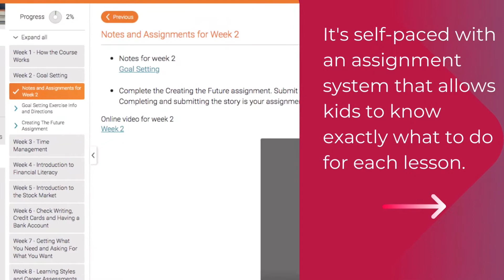Help Your High School Student With College and Career Readiness With This Class from Mr.D Math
Do you have a homeschooled high school student? Concerned about how to prepare your student for college or a career? There are a number of skills that are important for them to learn before they graduate from high school. And it can be worrying trying to make sure you don't miss any crucial skills. As a mom of two high school graduates and two current high school seniors I can relate!

Enter the College and Career Readiness Class from Mr.D Math!

I've had the opportunity to check out the self-paced College and Career Readiness Class from Mr.D Math with one of my high school seniors. There are a number of awesome things about this class, and I'm sharing just a few of them here.

1) It is comprehensive in its coverage of skills that students will need for college or a career. Lessons include financial literacy, goal setting, time management, resume writing, and much more. These lessons will go a long way toward preparing your high school students for life after school.

2) The self-paced class is easy for students to navigate. From the main class page students can easily see what lesson is next. And from the lesson page, they can access the main class lesson, taught by Dennis DiNoia, and any other lesson elements as well as the assignments for that lesson.

3) It's easy for the kids- or me- to check on assignment completion and grades. This class can be counted as a semester credit. And the kids- or you- can easily go to the assignment page and see what's been completed as well as the grade. And it's easy to see the grade for the entire class so that you can put it on a transcript.

We've used a number of Mr.D classes before- both math classes and ACT Bootcamp. I really liked the self-paced option for this College and Career Readiness Class because it allowed my daughter- who had an already busy schedule- to work at her own pace.

If you're looking for a great resource to help you prepare your high school students for life after high school, make sure you check out this College and Career Readiness Class here (affiliate link)